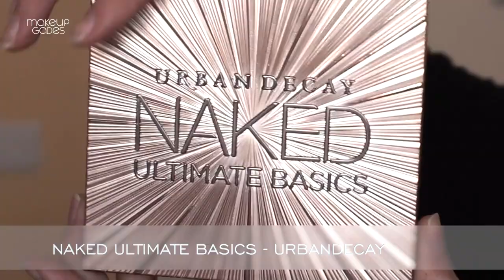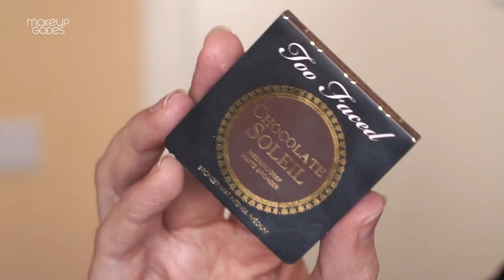MAQUILLAJE INSPIRADO - Megan Montaner (eventos, bodas...) || MakeupGades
↓↓↓↓PINCHA EN MOSTRAR MÁS PARA VER INFORMACIÓN INTERESANTE↓↓↓↓

Otro maquillaje para las fiestas que se acercan, y en este caso es uno inspirado en la actriz Megan Montaner en la gala de los Goyas del 2015. Espero que os guste!

Productos usados
_OJOS_
Prebase HD || NYX
Corrector mineral NW15 || MAC
Crème Shadow Husky || NABLA
Pigmento 781 || MARTORA
Gel Liner 77 || INGLOT
Lápiz Khôl 07 Infinite Beige || SEPHORA

Lápiz Satin Brow Dark Brown || MAYBELLINE
AquaBrow 040 || MAKEUPFOREVER
Gel Fijador con color || CATRICE

_ROSTRO_
Supracolor 576 || KRYOLAN
Corrector Prolongwear || MAC
Base Infalible ProGlow || L’Oréal
Duo Visage Ivory/Taupe || NYX
Iluminador Líquido Opal || BECCA
Polvos translúcidos || MEMEME
Chocolatel Soleil || TOO FACED

_LABIOS_
Perfilador Burgundy || MAC
Velvetines Wicked || LIMECRIME

### Cámara Sony Alpha 5000 ###
### Micrófono Auna HK-Mic-900-S ###